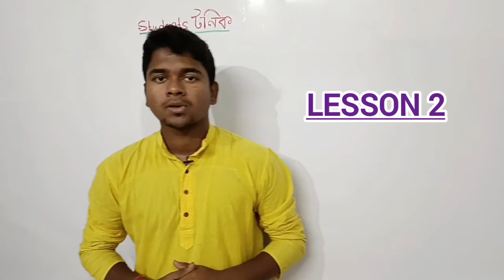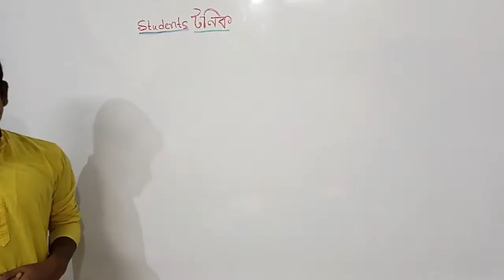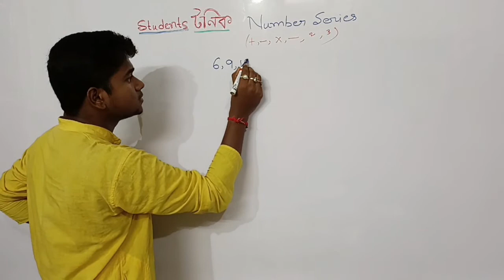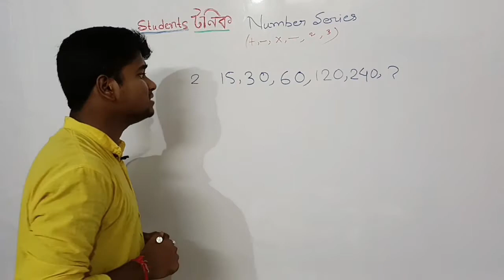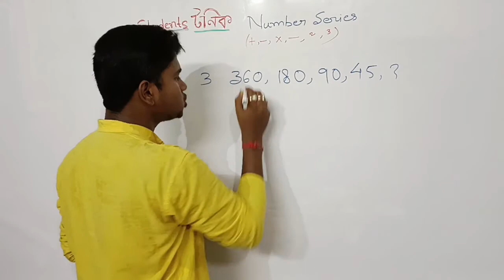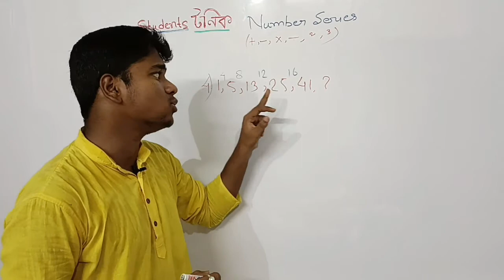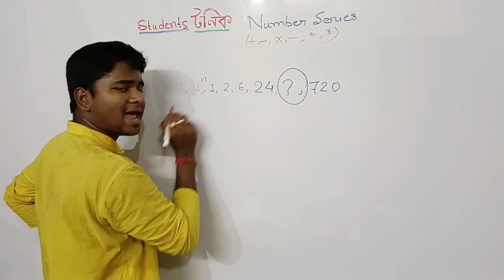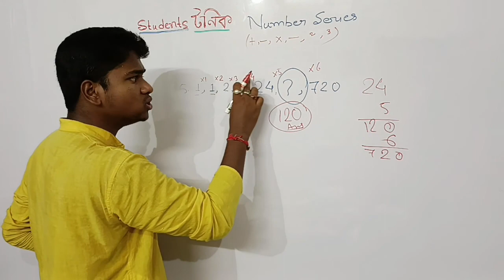Reasoning For ANM GNM ENTRANCE EXAM 2022 | Lesson 2 part 1| NUMBER SERIES | susanta Chakraborty